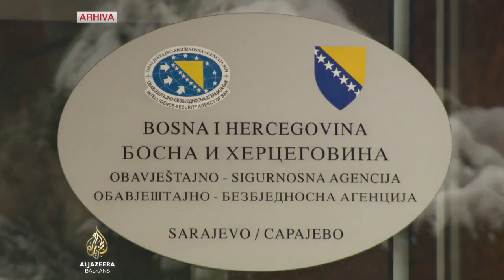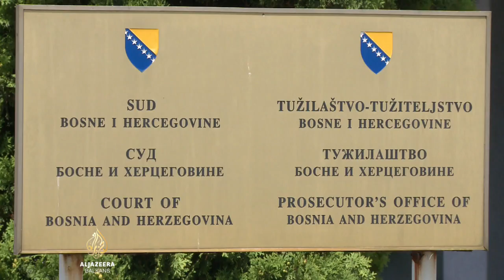Trifunović: Špirić tako uspješan za sebe a tako malo za narod koji ga je izabrao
State Department zabranio je ulazak u SAD Nikoli Špiriću, zastupniku Saveza nezavisnih socijaldemokrata Milorada Dodika u Parlamentu BiH.
Sankcije se odnose i na članove njegove porodice.
Odluka je utemeljena na, kako je navedeno, vjerodostojnim informacijama o sudjelovanju Špirića u korupcijskim poslovima.